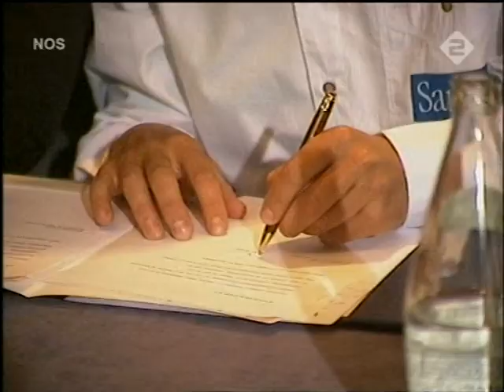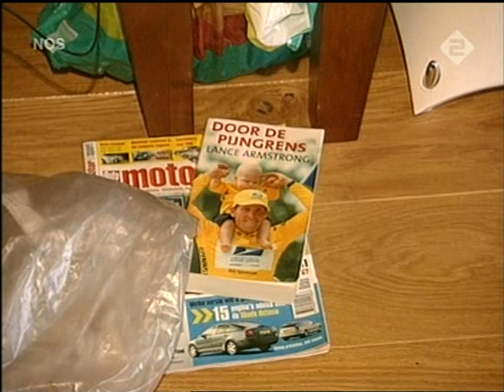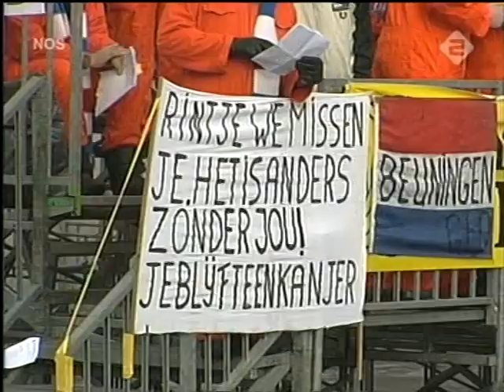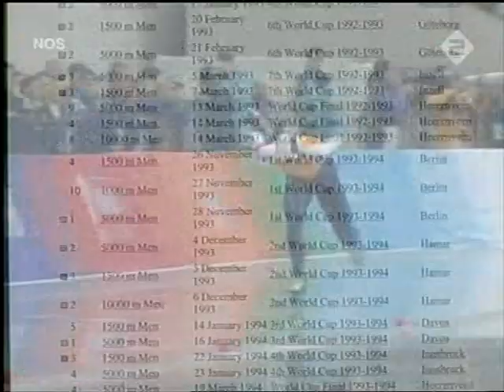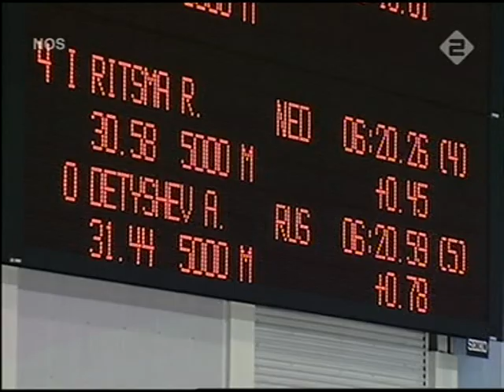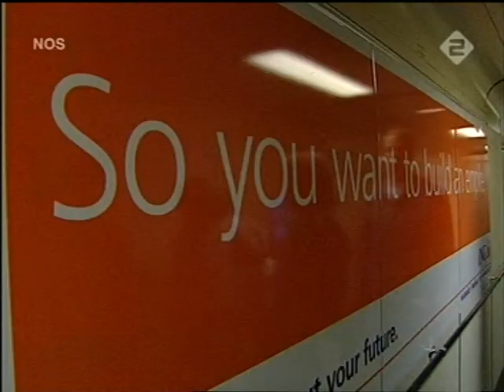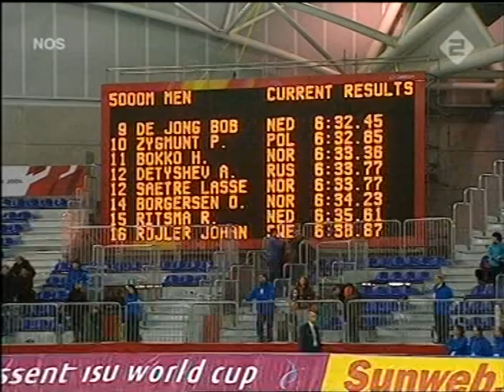Rintje Ritsma portret 22-12-2005